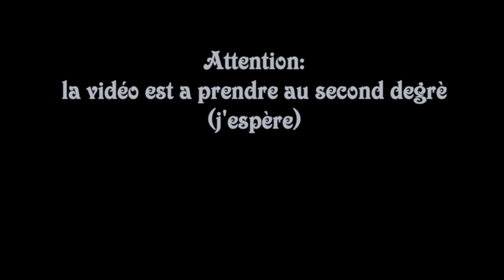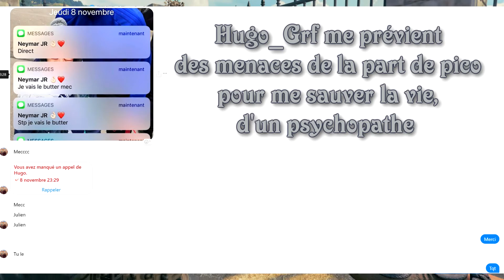BO4 BLACKOUT | Le scandale entre pote - Trahison et tir alliés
Call of Duty Black Ops 4 Blackout: Une équipe s'entre tuent et une dispute éclate avec des menaces ...